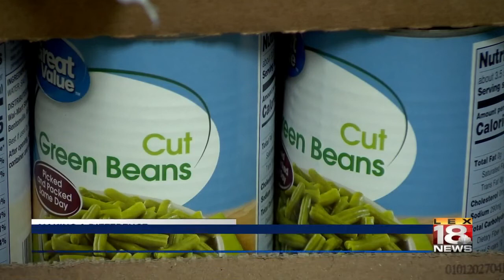AMEN House needs help with Thanksgiving meals